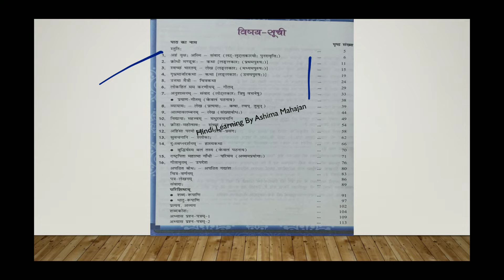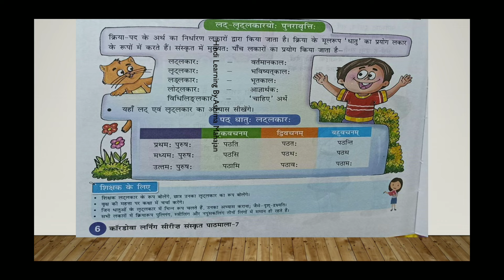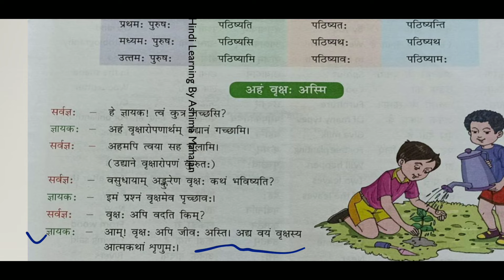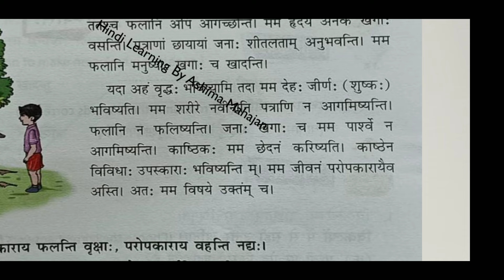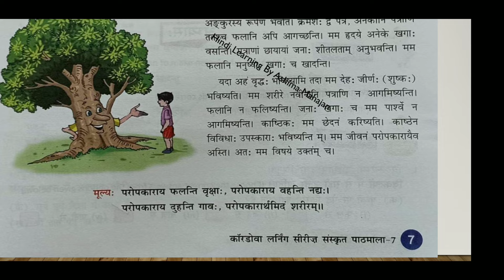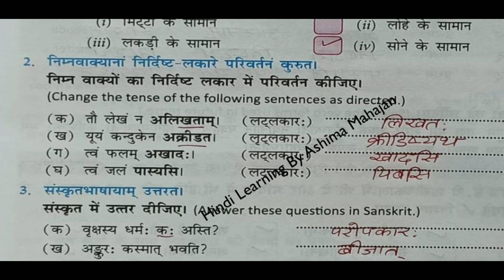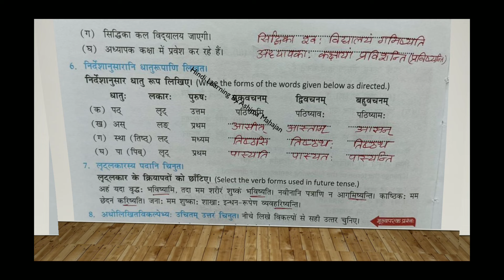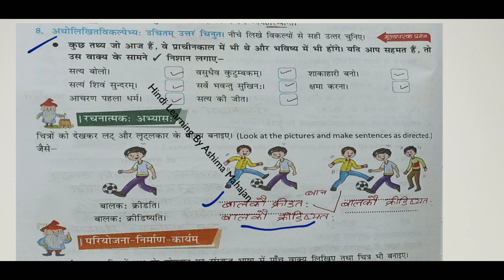सुप्रभातम् संस्कृत पाठमाला | Suprabhatam | Cordova | Class 7 | Ch 1 | अहं वृक्षः अस्मि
अनुच्छेद लेखन